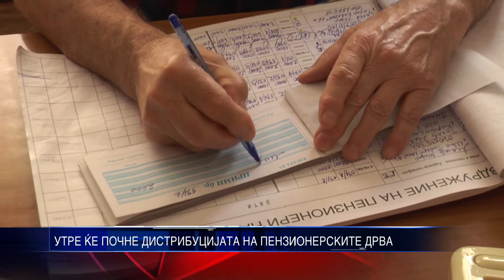УТРЕ ЌЕ ПОЧНЕ ДИСТРИБУЦИЈАТА НА ПЕНЗИОНЕРСКИТЕ ДРВА 20 11 2015